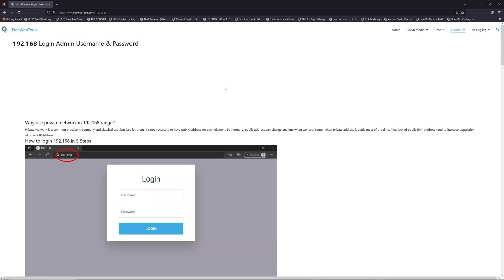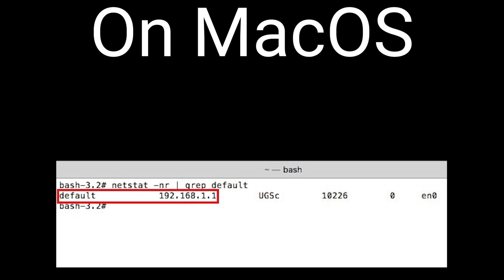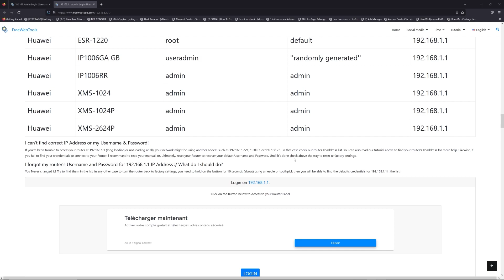192.168.29.1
00:00 Check your Router Manual for 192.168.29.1
00:40 Find your default credentials of 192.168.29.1
00:55 Get your default IP Address
01:30 Go to to get your default credentials
02:05 Connect to 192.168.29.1 IP Address
02:31 Type your credentials to connect on 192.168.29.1